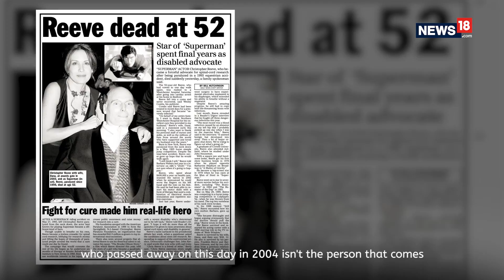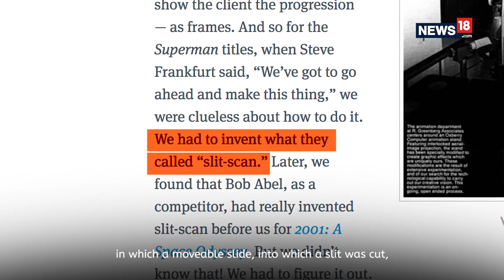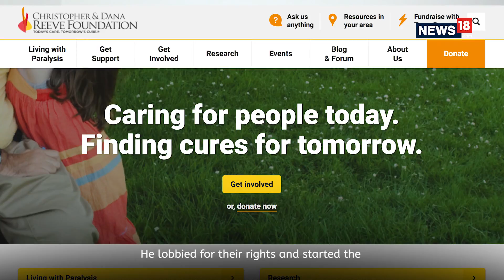Remembering the Original Superman | News 18.com ORIGINALS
The 1978 Superman was a pioneer in the comic book- superhero movie genre. Not only a technical marvel of its time, the movie was appreciated for various filmmaking aspects not least for the acting of its leading man Christopher Reeve. On Reeve's death anniversary October 10, News18 watches the original Superman movie and reminisces about the cult film and its iconic leading man who was a hero on and off screen.

For details on the Superman theme's use in the Justice League (2017) movie: